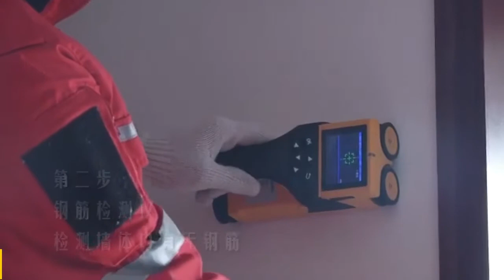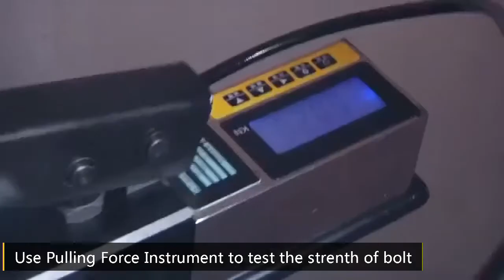How to use MODE fire escape device- MY FLY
User manual of MODE fire escape device, can help you better use our product.